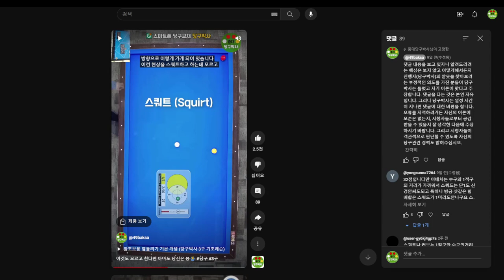채널 멤버십에 가입하면 좋은 점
우리채널 멤버십 회원에 가입하면 정확한 정보를 빠르게 알 수 있습니다.